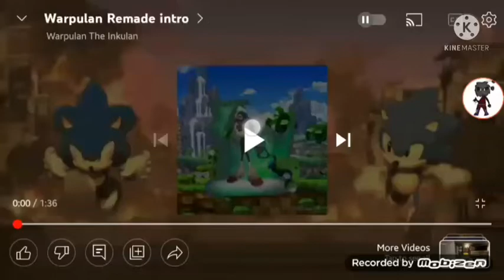Warpulan plays Evil Nun Maze part 3 (rooms 10-15)